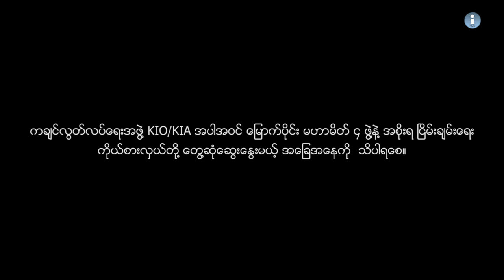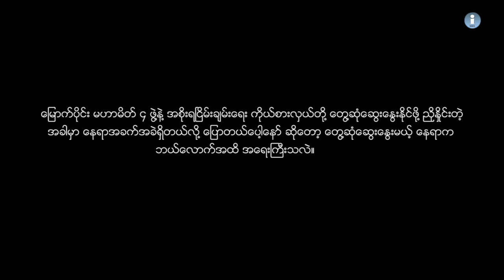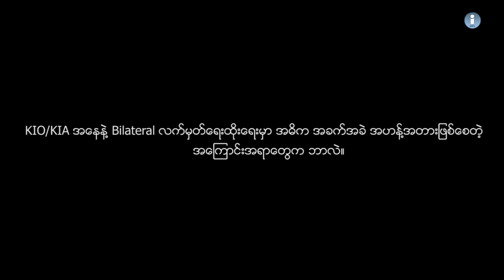Bilateral အပစ္ရပ္ လက္မွတ္ထိုးေရး KIO/KIA ဘာေျပာသလဲ။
KIO/KIA အပါအ၀င္ ေျမာက္ပိုင္း မဟာမိတ္ အဖြဲ႔နဲ႔ အစိုးရတို႔အၾကား ပဏာမ အပစ္ရပ္ Bilateral လက္မွတ္ ေရးထိုးႏိုင္ဖို႔အတြက္ေတြ႔ဆံုညွိႏိႈ္င္းၾကေပမယ့္ ယေန႔အခ်ိန္ထိေတာ့ အဆင္ေျမမႈ တစ္စံုတစ္ရာ မရရွိေသးပါဘူး။ လက္ရွိ ေတြ႔ဆံုေဆြးေႏြးမႈကလည္း ရပ္တန္႔ေနသလို တစ္ဖက္မွာလည္း ေျမာက္ပိုင္း မဟာမိတ္ ၃ ဖြဲ႔ျဖစ္တဲ့ TNLA၊ AA၊MNDAA နဲ႔ တပ္မေတာ္တုိ႔အၾကား တိုက္ပြဲေတြ ျပင္းထန္ေနပါတယ္။ Bilateral အပစ္ရပ္ လက္မွတ္ေရးထိုးေရးကိစၥႏွင့္ ပတ္သက္လို႔ KIO/KIA ရဲ႕ သေဘာထားကဘာလဲ။ ရုပ္သံမွာၾကည့္ရႈ႕ႏိုင္ပါတယ္။